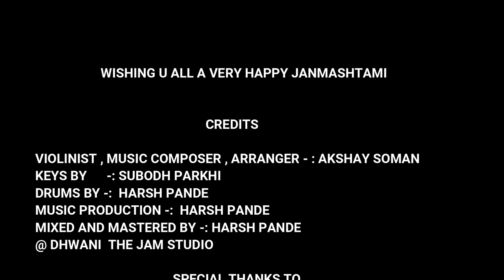Bahubali 2 |SojaZara |KrishTheme |KrishnaJanmashtami |Krishna Theme | Violin Cover | Akshay Soman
On special occasion of Krishna Janmashtami , we would like to present beautiful Violin cover played by Akshay Soman to our lovely audience.

Violin Cover by Akshay Soman

Violinist  & Musical Arrangement By Akshay Soman
Keys By Subodh Parkhi
Drums By Harsh Pande
Mixed & Mastered By Harsh Pande @DhwaniTheJamStudio
Special Thanks to Rajsee Soman

Enjoy Many Rocking Performance By Akshay Soman.